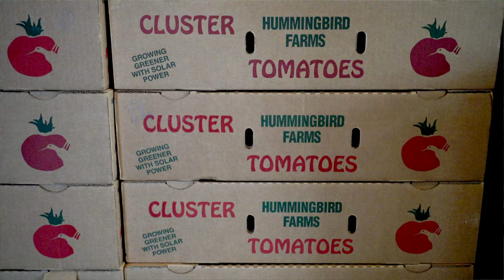The Chef, The Farmer, & the Fisher: Hummingbird Tomato Farm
Capital Seaboard visited Hummingbird Farms on the Eastern Shore of Maryland to learn how Jennifer Sturmer grows her tomatoes.  What we found was nothing short of amazing.  The knowledge she has of plant biology and the care she has for this plants is extraordinary.  These beautiful tomatoes are grown year round without chemicals.  They are available now at Capital Seaboard!!